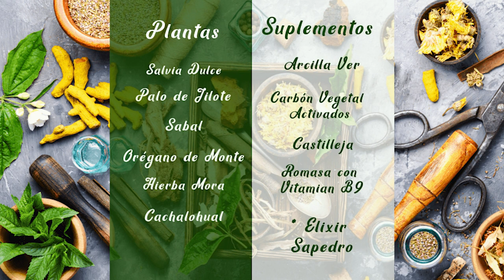FÓRMULA HERBOLARIA PARA TRATAR LA HINCHAZÓN EN PIERNAS Y PIES EN PERSONAS DE LA TERCERA EDAD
FÓRMULA HERBOLARIA CON ARCILLA VERDE

Facebook: El Ángel de tu Salud México